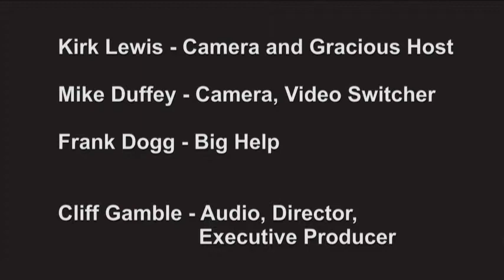Nexus Stage Live - 6-1-13 - Tuck Wilson